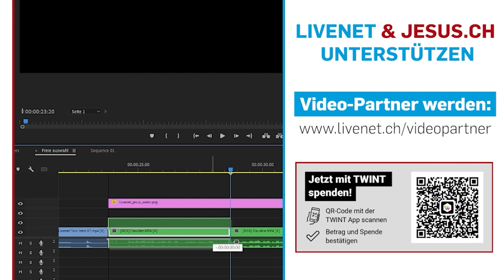Jesus erleben mit «The Chosen» | Vreni Nüesch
Vor fünf Jahren entstand die Idee, eine völlig neuartige Jesus-Serie zu produzieren, finanziert durch eine Crowdfunding-Kampagne. Inzwischen hat sich «The Chosen» zu einer weltweiten Bewegung entwickelt. Die Videoserie erzählt auf authentische Art, wie die ersten Jünger und die Menschen um sie herum Jesus erlebten. Und sie kann gratis online abgerufen werden. Jesus.ch befragt in diesem Videoformat verschiedene Fans der Serie zu ihren Eindrücken.

Durch eine Predigt-Serie über «The Chosen» in ihrer Kirche hat Vreni Nüesch die Serie entdeckt. Mittlerweile hat es ihr die Serie angetan. Sie ist begeistert vom Bibel Know-How des Produzenten und dem Auftreten von Protagonisten wie Matthäus oder Petrus.

Vreni Nüesch leitete mit ihrem Ehemann Hans-Peter Nüesch während 30 Jahren Campus für Christus. Jetzt in ihrer Rente erforscht sie gerne das Gebirge auf Diamanten und sammelt diese ein.